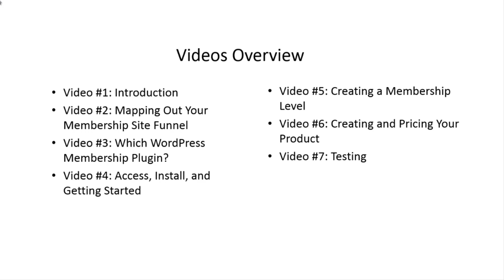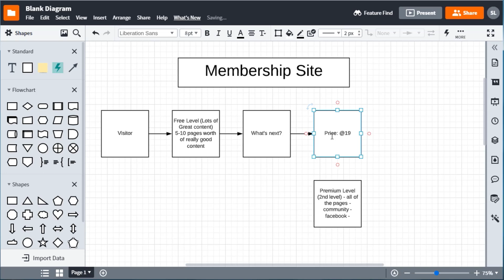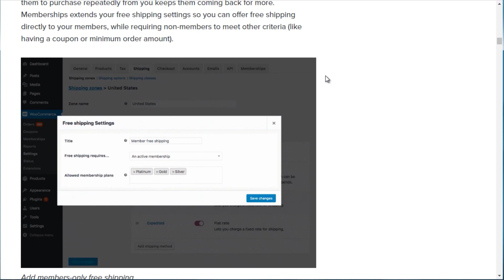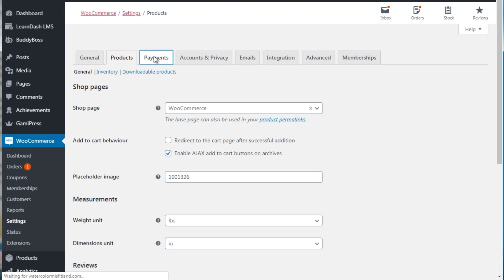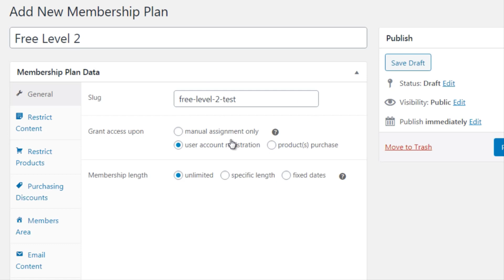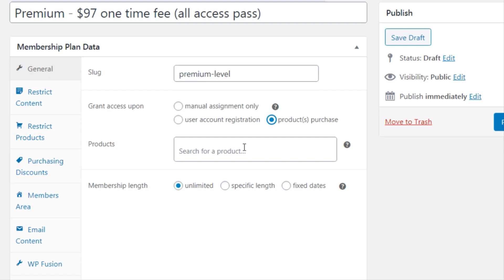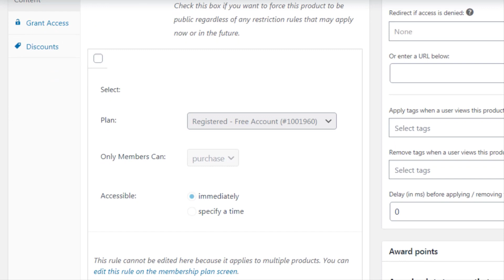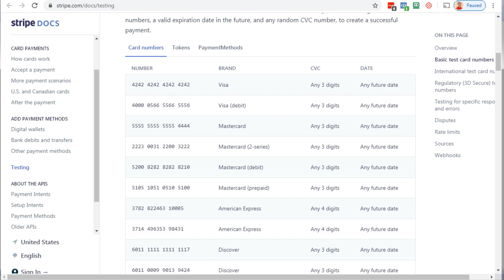Create a WooCommerce Membership Website With WordPress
In this course you will learn Best Earning trick with WooCommerce Membership Secrets

My Gears
Gaming PC
Collagen Peptides
Women's Secrets
Miss Mary Of Sweden
AZO Bladder Control
Organic Ashwagandha Capsules
Liberator Wedge
Saw Palmetto
Daily Dose Miracle Moisture Spray | Leave-In Hair Conditioner Detangler (Award Winning) 8.5oz,
Why lean belly 3 x Is Trending Right Now
What If Perfect Detox Slimming Patch Didn't Exist?
Apple Cider Vinegar Gummies
OMG! Best Erectile Disfunction Problem's Solution ever!
Weight Loss Methods | New Way to Weight Loss Quickly
Other Products
G. S. I. Detox Tea
alli Weight Loss Diet Pills
60/90Pcs Perfect Detox Slimming Patch
Night Time Fat Burner
Samsung Galaxy S21 FE 5G Cell Phone,
Samsung Electronics Galaxy A42 5G, Factory Unlocked Smartphone, Android Cell Phone
Nokia G50 5G | Android 11 | Unlocked Smartphone
Calphalon Signature Stainless Steel Pots and Pans
OXO Good Grips Little Salad & Herb Spinner
Goodful Premium Non-Stick Cookware Set, Dishwasher Safe Pots and Pans
StoveShelf Magnetic Shelf for Kitchen Stove
Vegetable Choppers, Onion Chopper, 12 in 1 Mandolin Chopper with Container